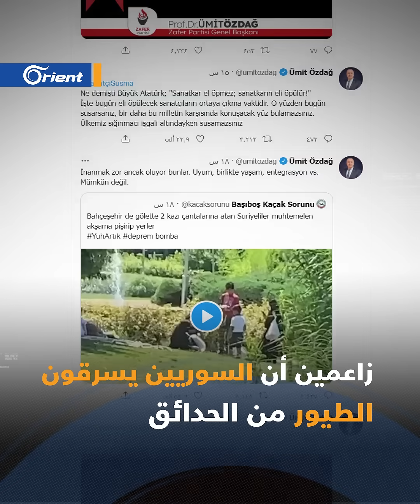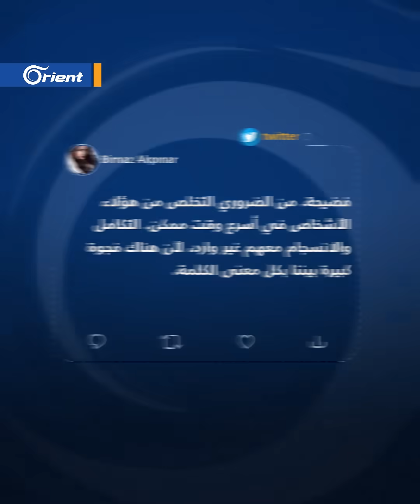طائر الإوزّ سبب جديد للعنصرية ضد السوريين في تركيا.. ما القصّة؟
فيديو متداول على وسائل التواصل التركية زُعم فيه أن سيدتين سرقتا طيور_إوز، بعد إخراجها من بركة الماء في إحدى حدائق إسطنبول ليغرّد الآلاف حول الموضوع ومنهم العنصري "أوميت_أوزداغ" زاعمين أن السوريين يسرقون الطيور من الحدائق
إعداد: أيهم حبيب